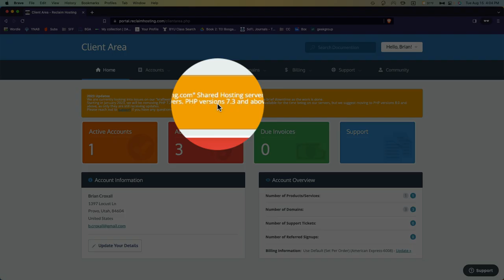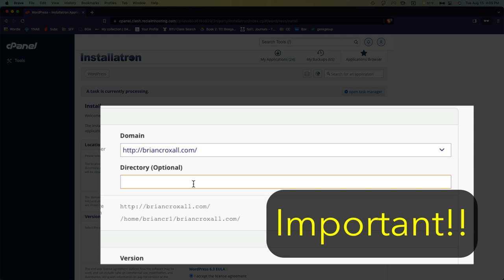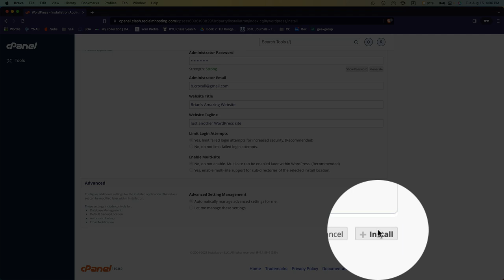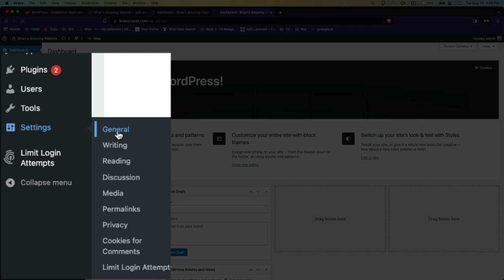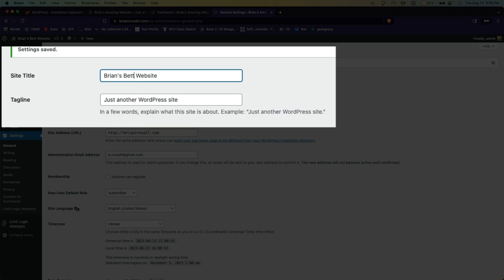2. Install WordPress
This video shows how to install WordPress with Reclaim Hosting for the Build Your Own Website assignment for DigHT 215 at Brigham Young University.